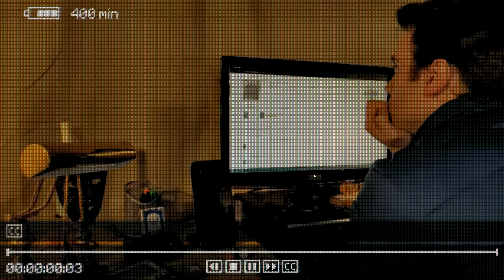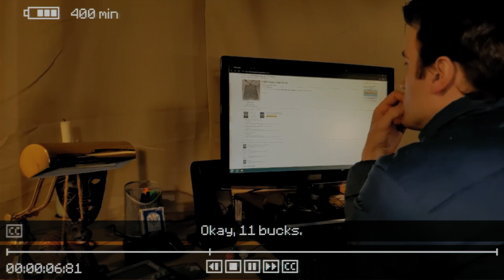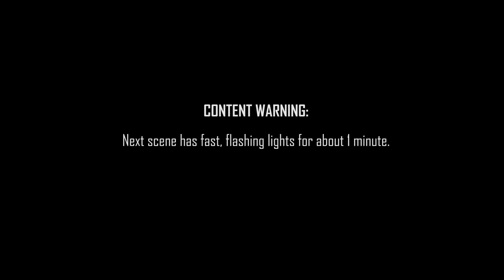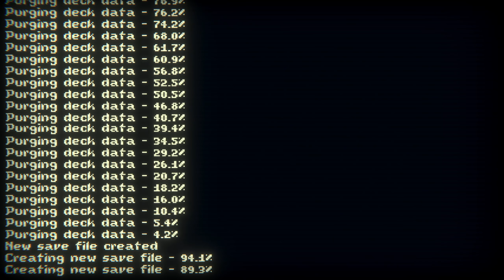Unkillable Squirrel Supremacy - Let's Play Inscryption Part 5 [Blind PC Gameplay]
Let's play Inscryption, a card-based odyssey blending the deckbuilding roguelike, escape-room puzzles, and psychological horror into a blood-laced smoothie.
► More Inscryption | If you enjoyed the video, consider leaving a like and/or comment as support!

► Inscryption

► Inscryption Story Synopsis